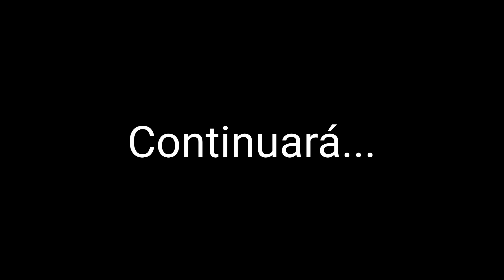🟤Don Roberto nos lleva a conocer su humilde casa y nos presenta a alguien muy especial para él 🥺